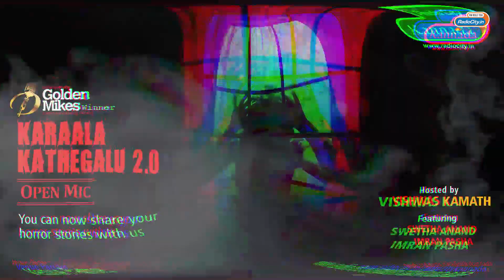Karaala Kathegalu Open Mic | Sapthagiri's Horror Story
RadioCity presents KaraalaKathegalu Golden Mike Winner is now on-ground with an OpenMic for HorrorStories. The event took place at Atta Gallata, Bangalore on the 30th of November as a Halloween Special.
Listen to Sapthagiri's horrying bike ride tale.